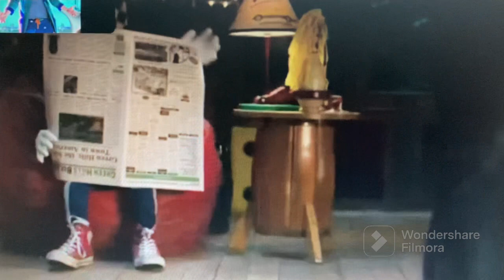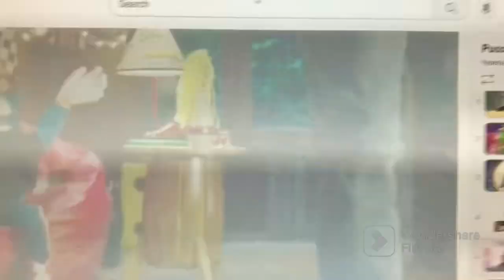Grinch 2 (2022) part 3 going fishing